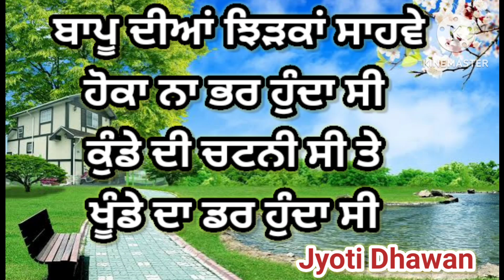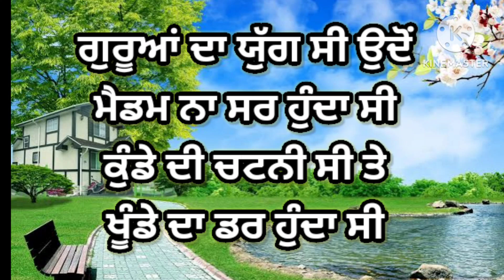ਉਹ ਦਿਨ ਨਹੀਂ ਆਉਣੇ ਮੁੜ ਕੇ ਬਹਿੰਦਾ ਸੀ ਟੱਬਰ ਜੁੜ ਕੇ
Description